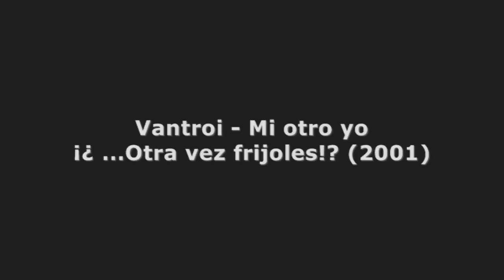Vantroi - Mi otro yo (¡¿ ...Otra vez frijoles!?)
Vantroi - Mi otro yo
Album: ¡¿ ...Otra vez frijoles!?
Año: 2001

Una gran cancion de vantroi, de las mejores diria yo. Montaje con algunas imagenes del grupo y un video en directo

LETRA
Sabes que a mí me gusta estar todo el tiempo bien dopado,
¿Asustarme? ¡uy que miedo! me cago de la risa.
Son los nervios, paranoias o caricias, son dolores de cabeza
que a su vez se multiplican, problemas tras problemas que
me garantizan una indiferencia personal que me duele,
se transpira a lo largo y a lo ancho, es extrema mi tristeza
pero así me acerca más a mi fuga en las colinas.
Tu mente está demasiado saturada pensando en lo que hago
y en lo que me trago, ¿no has echado un ojo a
tus espaldas?, tu palabra ya está tan gastada.
Esto no es para todos los días; tanto me gusta lo otro, como
lo que fías, ahora estamos peor que antes, pero bien
parados, yo soy más tu ego, ese tu reclamo.
Seguirás siendo parte de mi vida, hay que tomar la muerte
como una aspirina, porque yo siempre muy felíz vuelo,
tanto si hoy vivo como si me muero.
Ya no me late estar sentado esperando el resultado,
mucho menos que me pasen la factura, ¡con mi cara dura!
Es muy necesario deshacerme de todo lo malo que hago,
qué fastidio saber que estoy pensando con el ano,
mis sentidos me dijeron sólo quedan cuatro...
porque yo siempre muy felíz vuelo,

El video no es de la cancion es un video de la cancion Flojos de pantalon en el viñarock